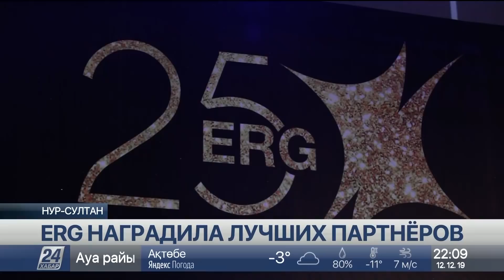Выпуск новостей 22:00 от 12.12.2019